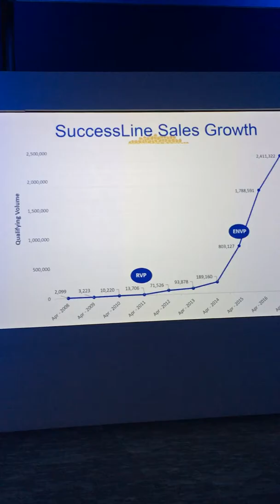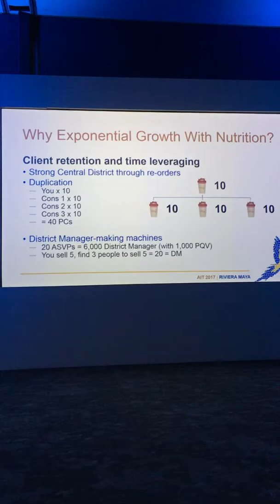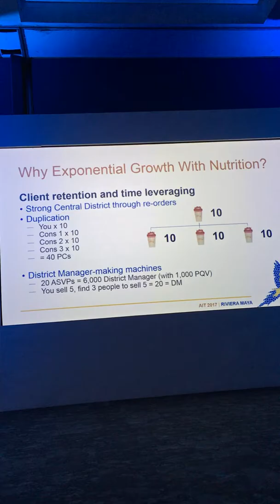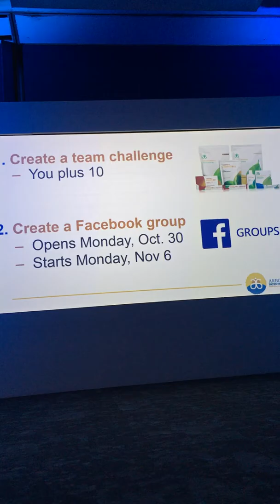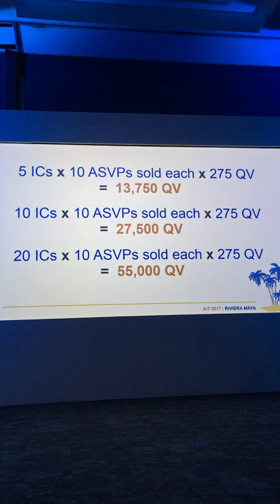MEXICO AIT 2018 ENVP Trcey Schuetz